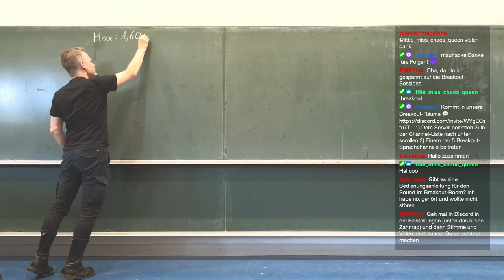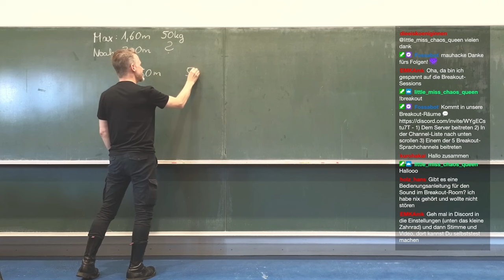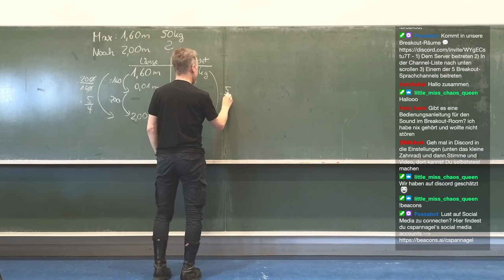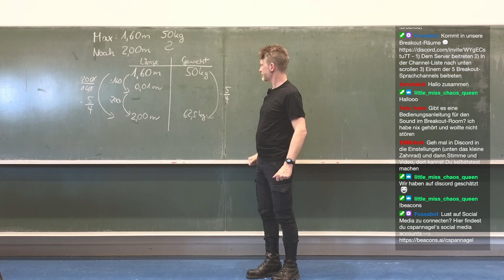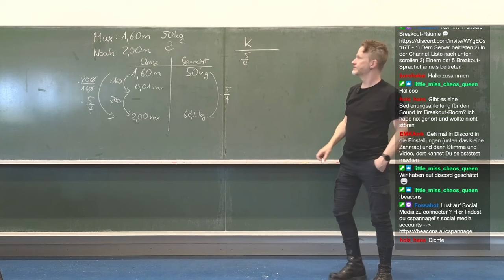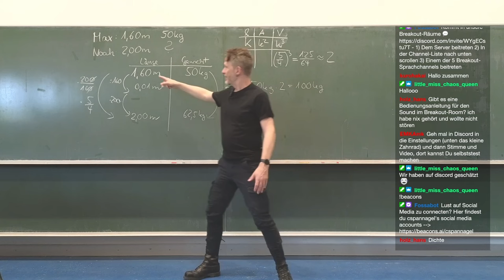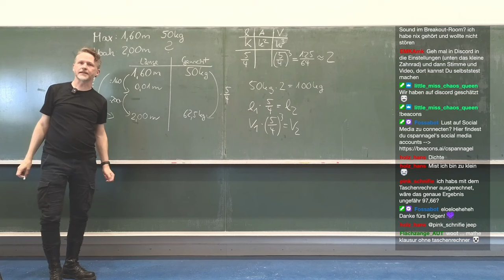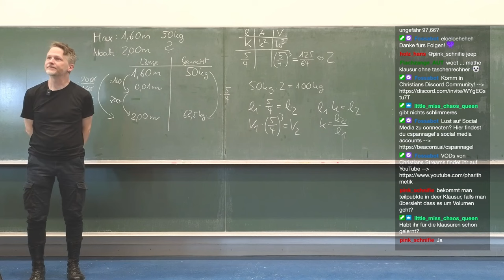Ähnlichkeit und Körpergrößen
🧑‍🏫Heutiges Thema: Zwei Männer mit ähnlicher Statur, aber unterschiedlicher Körperhöhe: Wie schwer sind sie im Verhältnis?

Die Aufgabe orientiert sich an einer Aufgabe aus Glaeser, G. (2008). Der mathematische Werkzeugkasten. Anwendungen in Natur und Technik (3. Aufl.). Heidelberg: Spektrum Akademischer Verlag.